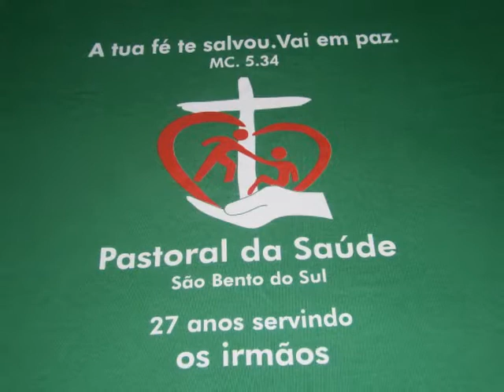pastoral da saúde São Bento do Sul 27 anos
clip da missa da saúde